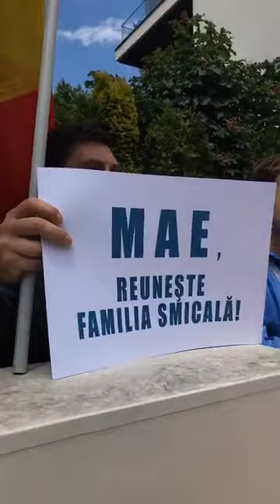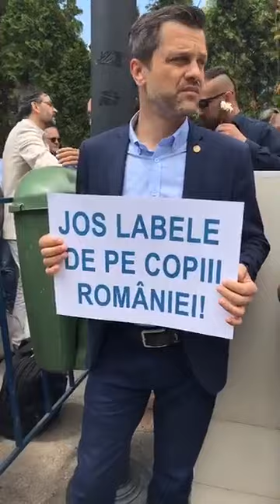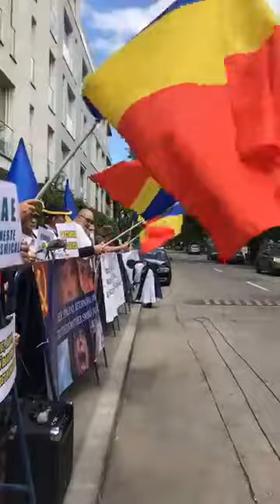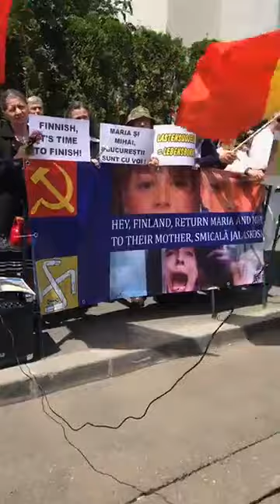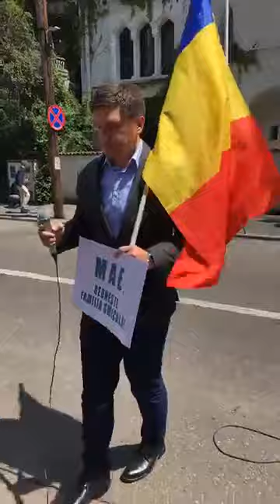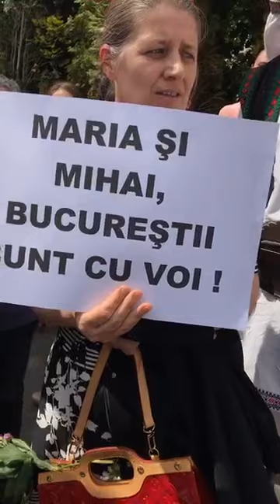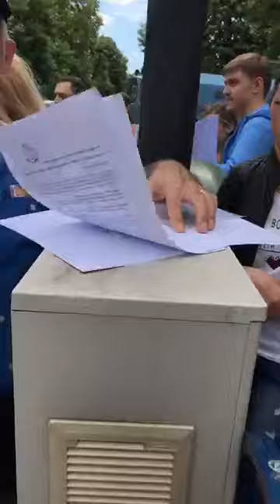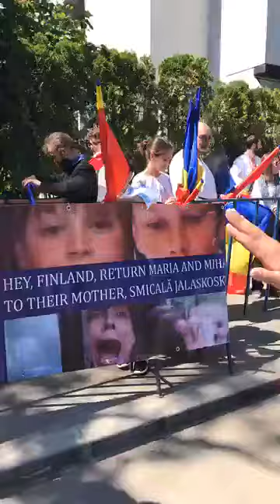2017 05 21 Bucuresti - Constantin Codreanu - Protest in fata Ambasadei Finlandei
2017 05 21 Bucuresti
Constantin Codreanu - Protest in fata Ambasadei Finlandei

Victor Roncea - jurnalist, organizator
Doru Coliu - deputat
Constantin Codreanu - deputat
presedintele comisiei romanilor de pretutindeni

MAREA OFENSIVA A DISTRUGERII FAMILIEI
Romani afectati de principiul diabolic al
"Interesului Suprem al Copilului"
practic deposedarea familiilor biologice de proprii copii
si adoptarea lor de catre firmele serviciilor sociale sau de catre familii surogat (chiar cupluri gay):
Camelia Smicala
Andreea Bradeanu
Hermina Nilausen
Michaela Nan
Claudia Racolta si Florin Barbu
Elena Capitanita
... si multe altele...